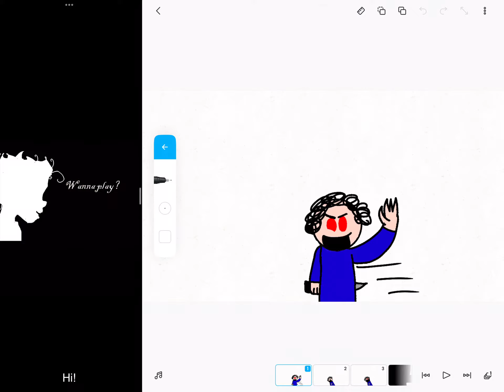Wanna play meme (bad words censored!)